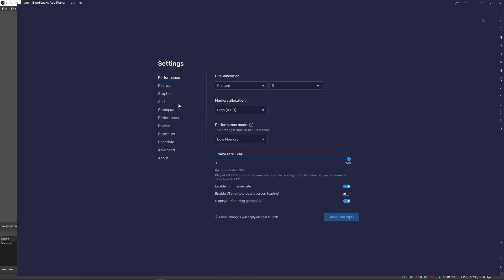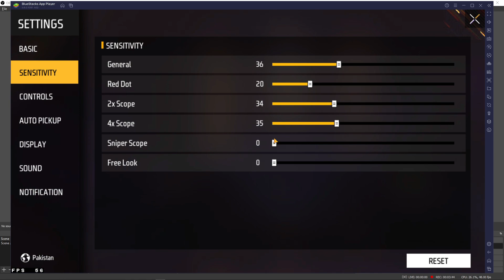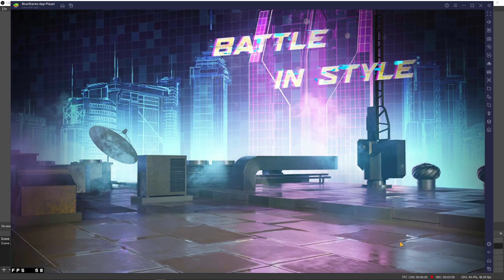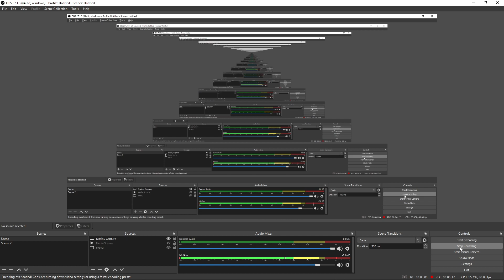BLUESTACK BEST HEADSHOOT SETTING OB35